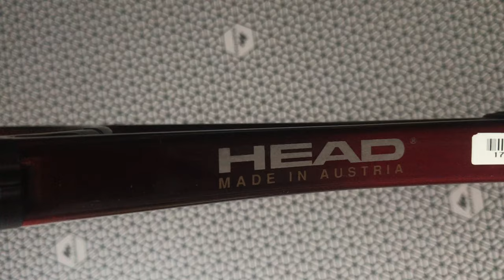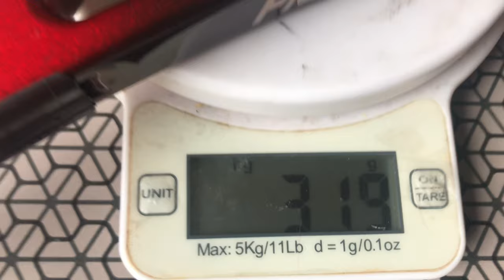A complete guide on HOW to remove HEAD'S suspension grip.. PART 1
Guide on how to remove suspension grip on a Head Prestige Tour 600 tennis racket. For part two, watch this